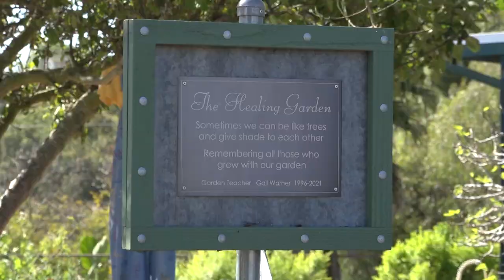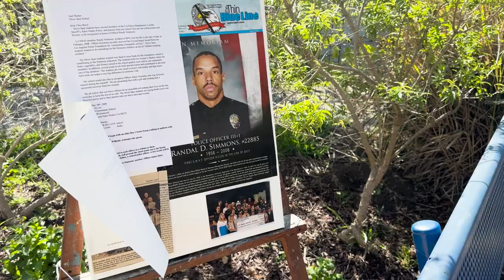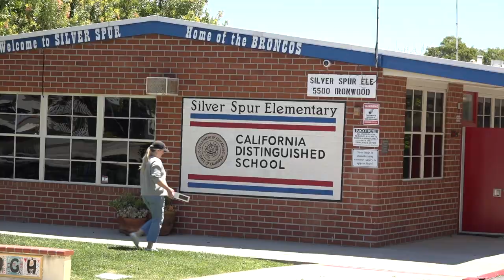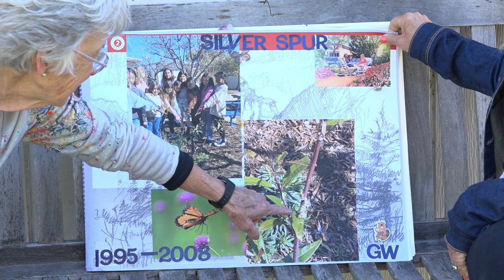"Silver Spur Elementary Garden & Teacher Appreciation" on RPVtv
RPVtv host Liz Brown Swanson visits Silver Spur Elementary in Rancho Palos Verdes, CA,  during Teacher Appreciation Week to meet with students, the principal and the two beloved teachers behind the school's famous garden and an award winning photo.